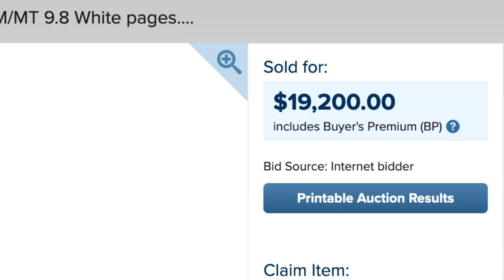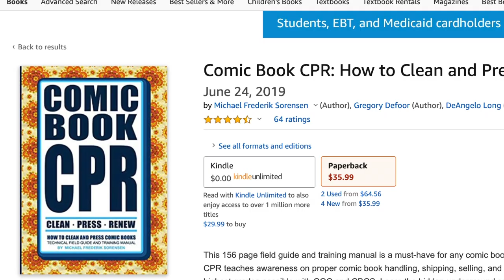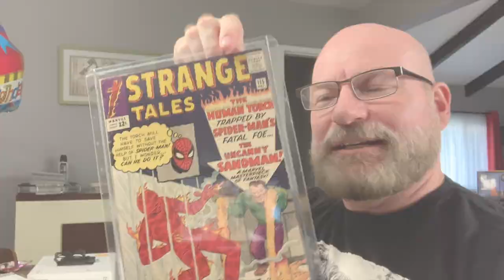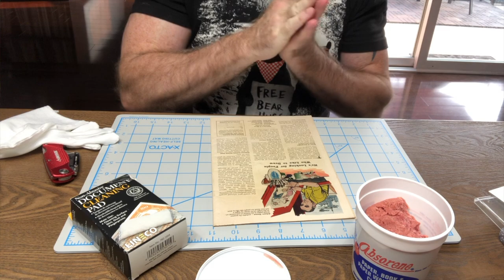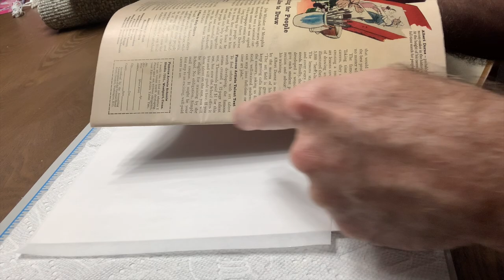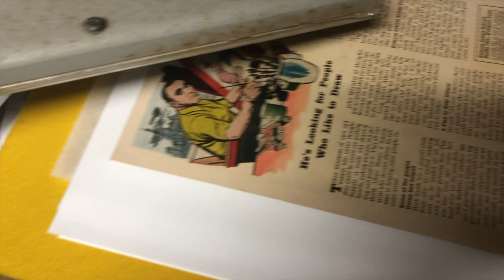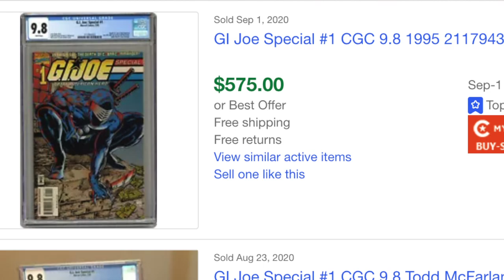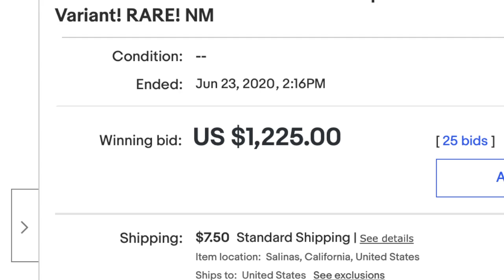Comic Book CPR: Crack, Press & Resub! How to press & improve your comics, plus X-Men, GI Joe & more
Join John & Richard as they walk you through comic book CPR - Cracking open slabs, pressing comics and resubmitting them for higher grades! Plus, Giant-Size X-Men #1 sets records, Teenage Mutant Ninja Turtles, Champions and G.I. Joe books you may not know about!

KaptainMyke's book